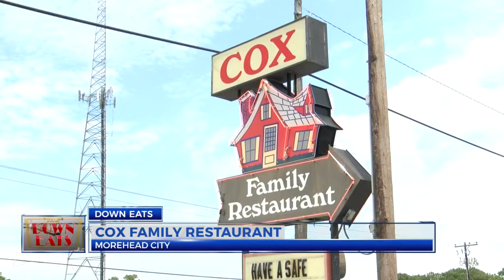Down Eats: Cox Family Restaurant in Morehead City